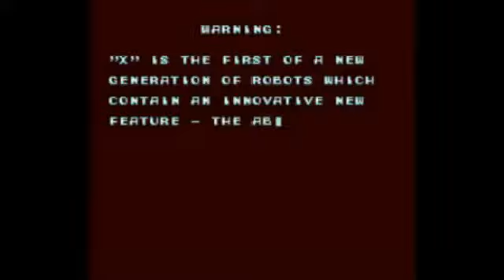Silent Rob Fragments - Mega Man X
This channel is NOT made by the real Silent Rob.